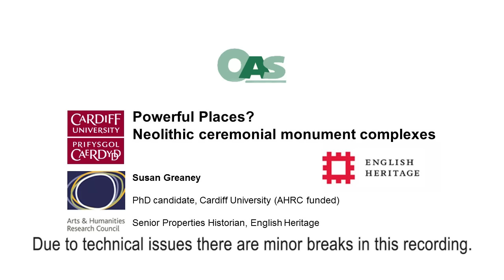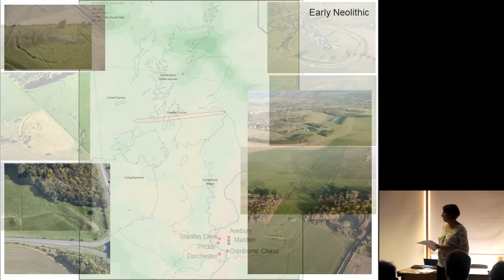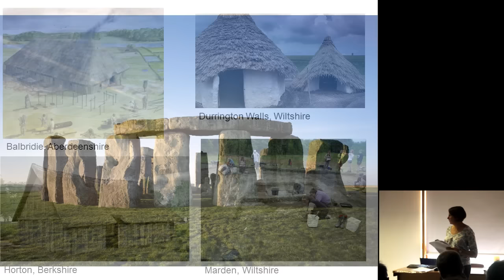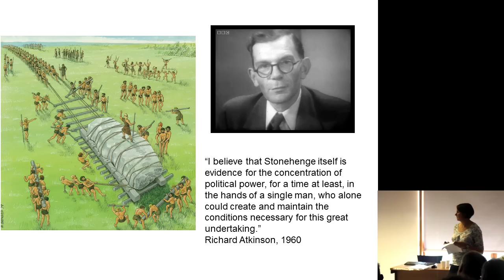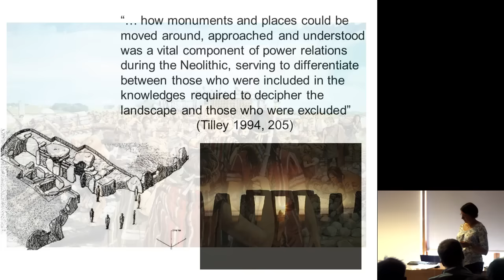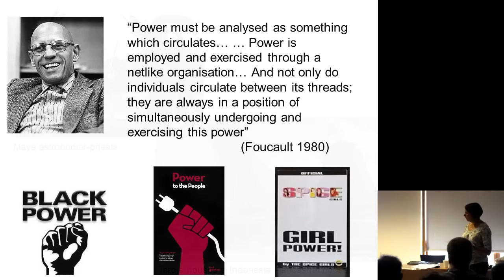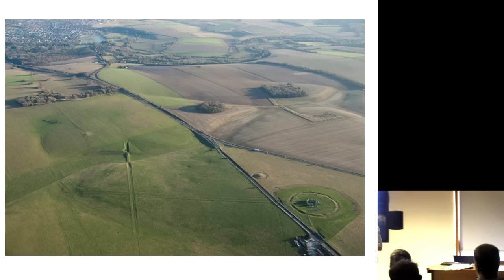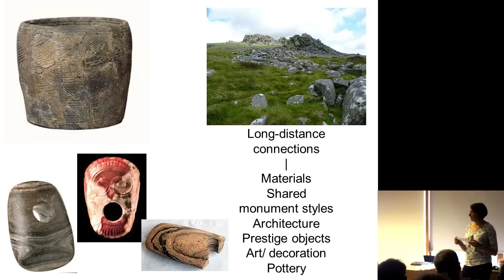Orkney Archaeology Society Lecture: Sue Greaney - Powerful Places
Recorded 19/08/15 - Sue Greaney (PhD Candidate, Cardiff University & Senior Properties Historian, English Heritage) discusses her PhD research on Neolithic Ceremonial Monument Complexes and avenues of thought on the purpose and power behind their construction.